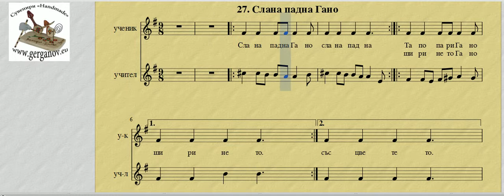27 Слана падна Гано